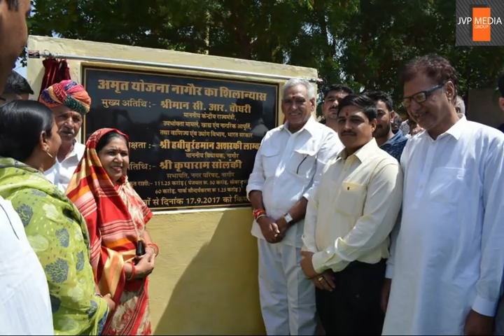New Song CR Choudhary by JVP Media Group । Shambhu Mina । Hariram kiwada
JVP Media Group
Event management, anchoring, documentary film, news coverage, photo & video shooting